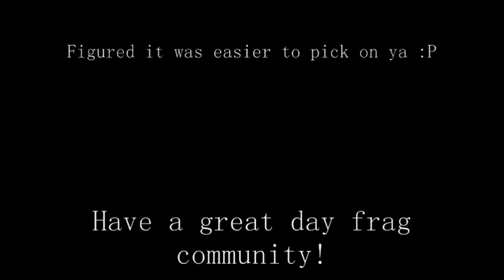Hiro's Reviewer Ad Contest---MyMickers (had too..lol)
Just a small collaboration of Dan's best and worst frags..didn't realize that cropping pics and finding the right ones would take so long.  Hope you all enjoy and babe, i love ya..thanks for being a great sport.